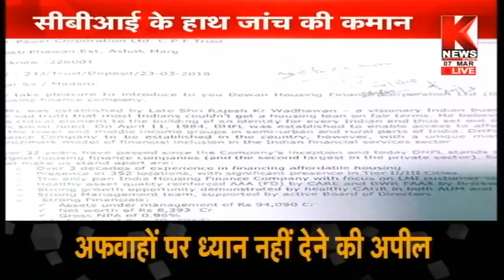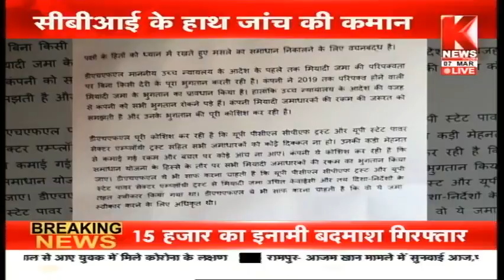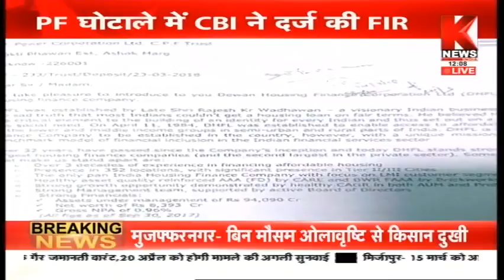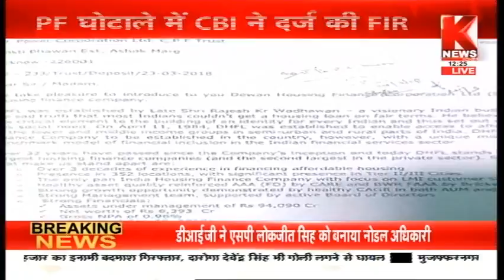पीएफ घोटाला, सीबीआई करेगी जांच || Dophar Ka Dangal || Knews